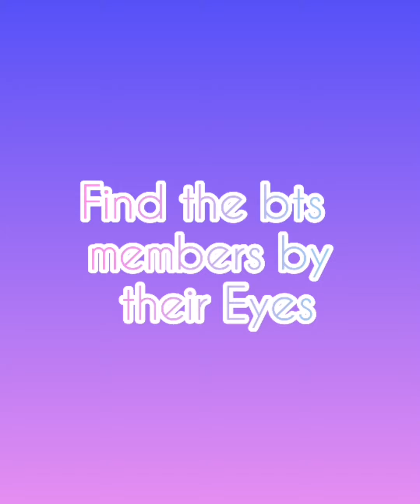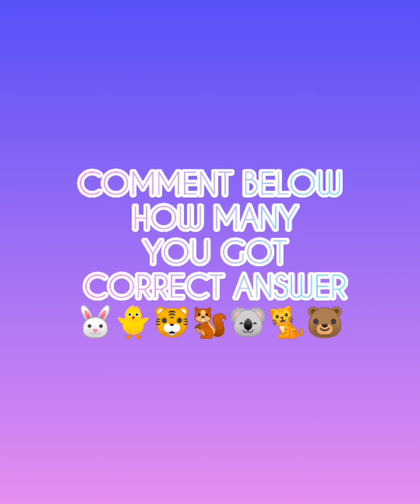Find BTS members by their eyes💜Army challenge💜bts